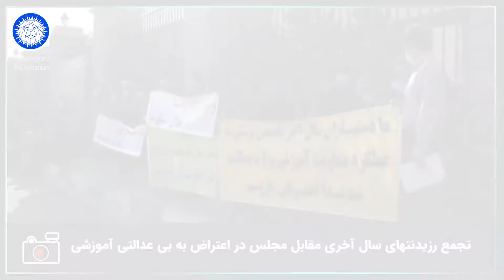اخبار اعتصابات و تجمعات اعتراضی ایران سه‌شنبه ۲۵ شهریور ۱۳۹۹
اخبار اعتصابات و تجمعات اعتراضی ایران

تجمع بازنشستگان و مستمری‌بگیران تامین اجتماعی

تجمع رزیدنتهای سال آخری مقابل مجلس در اعتراض به بی‌‌عدالتی آموزشی

اعتراض پرسنل شرکت شرق‌سازه کویر زابل به عدم پرداخت مطالبات معوقه شش ماهه

تجمع تعدادی از کارگران بازنشسته اهواز روبروی تامین اجتماعی استان خوزستان

تجمع نانوایان یزد در اعتراض به نرخ ناعادلانه نان

تجمع اعتراضی کشاورزان اصفهان، در اعتراض به عدم پایبندی آب منطقه‌ای استان اصفهان در توزیع آب کشاورزی تابستانه.